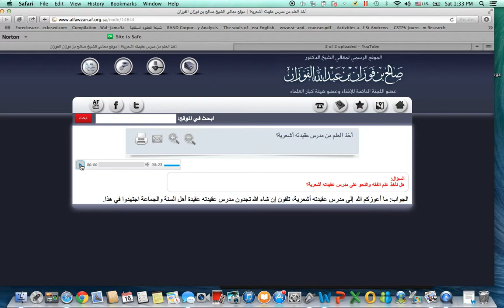Should I Study At An Ashari School? Shaykh Saleh Bin Fawzan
look to who you take your knowledge from